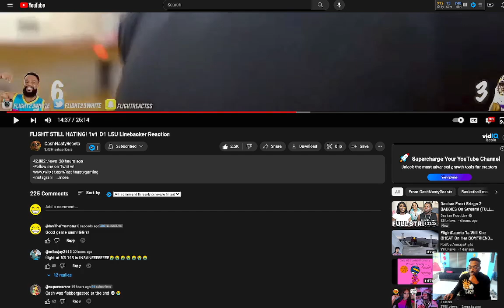FLIGHT STILL HATING! 1v1 D1 LSU Linebacker Reaction EianTheProducer Tv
reacting to FLIGHT STILL HATING! 1v1 D1 LSU Linebacker Reaction